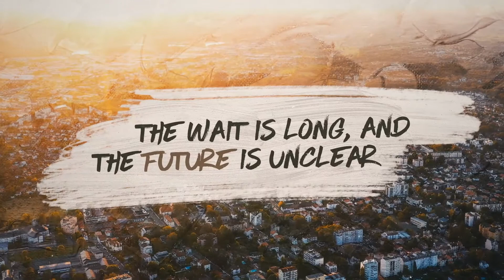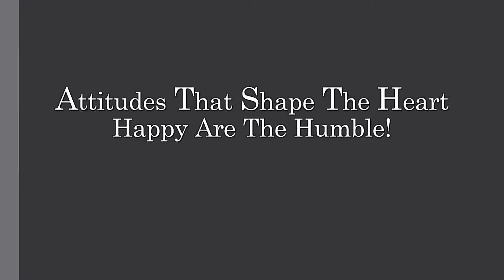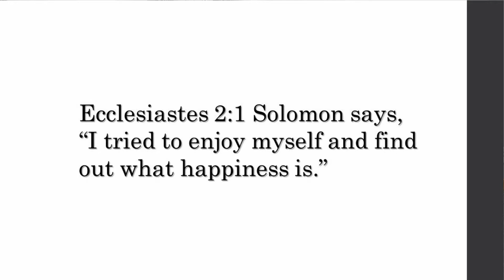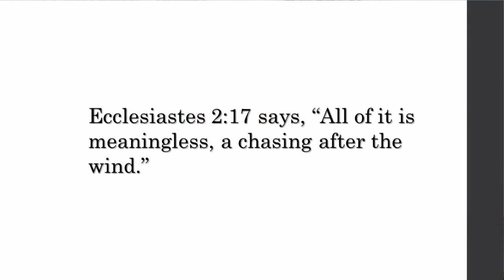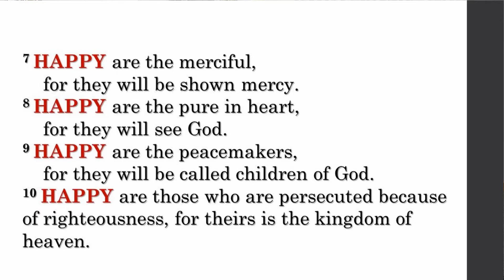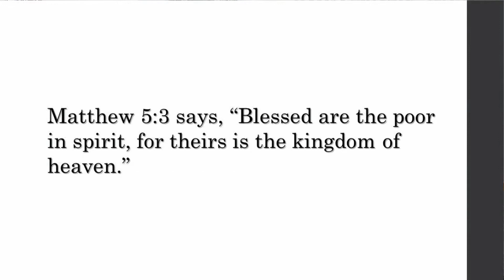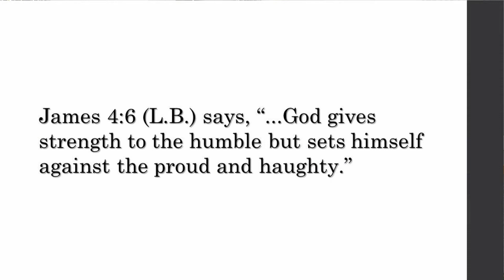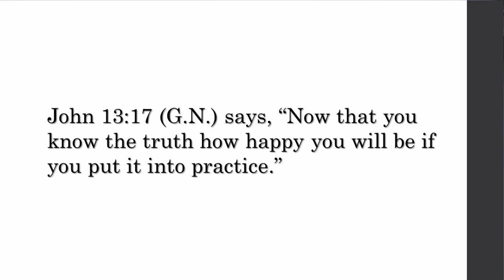Jan 02 Worship Service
Happy Year
Victoria Citadel's January 2nd message.